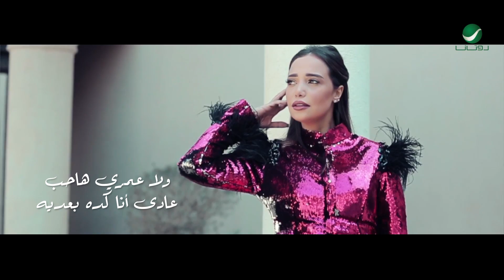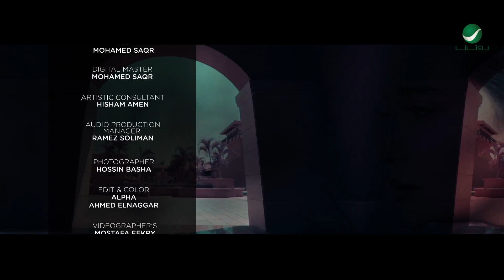Randa Hafez ... Khalas Kararet - Video Lyrics 2019 | راندا حافظ ... خلاص قررت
كلمات : طارق درويش
ألحان  : اسلام زكى
توزيع : نادر حمدى
مكساج : محمد صقر

كلمات الأغنية

خلاص قررت إني أسيبه
ماحدش عمره غير عيبه
يادوب بيجمل اللي يعيبه
يومين ويرجع زى زمان
هاسيبه وهارضي عادى بجرحه
ويبقا يشوفله غيره يسامحه
ويبقا يقوله لما يصالحه
أنا مش ملاك أصل أنا إنسان
ولا عمري هاحب عادى كده بعديه
ولا ينفع إن أنا أرجع تانى ليه
وهاسيبه يكفر عن ذنبه
ويلاقي غيري يضحك عليه
ياقلبي لإمتا هافضل أجامل
أدوس علي نفسي عادي أتعامل
ماحدش فينا يوم كان كامل
أنا خايفة إن أنا أغلط ليه
ماعدش ما بينا شئ نوصله
ولا هاعيد في كلام ولا أقوله
كفاية لقلبي اللي حصله
مش هقدر أضغط تاني عليه